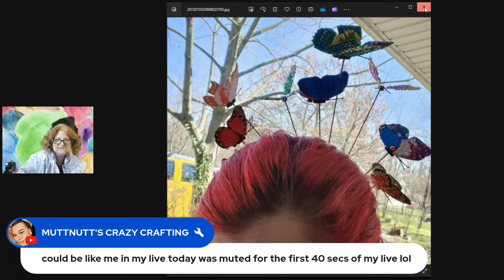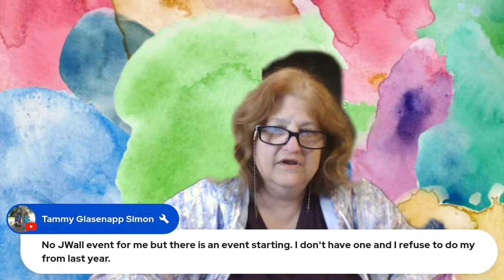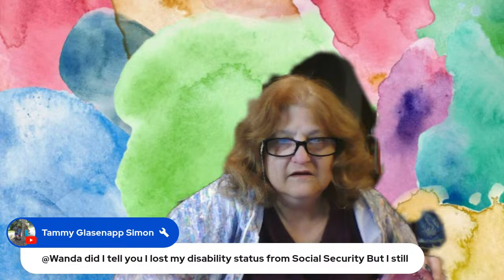Tea & Talk Tuesday WIP & Chat Do Candles Bling?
Let's try it together, Plus new Firefly trays!
Hang out with the Workbasket peeps as we chat, WIP, joke, and generally catch up on diamond painting and crafts.

TEMU using code: ape93362 for - $100 coupon bundle via my link within 1 hour after downloading the app, and 50% off discount via my code within 1 hour after downloading the app

Thank you from the bottom of my heart for becoming part of this fun community = WANDA'S WORKBASKET for all things creative and crafty with a little encouragement sprinkled in. I hope my videos teach, entertain, and bless you in some way. I pray we can have a positive and honest relationship and I look forward to getting to know you.

Only those who have filled one out will be eligible to receive a gift.

Our FACEBOOK group for everyone: Wanda's Workbasket, for announcements, fellowship, and discussion

Blessings, W

I love StreamYard. If you are looking to go LIVE, its so easy even I can do it!